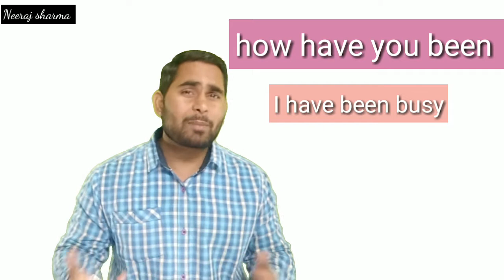10 latest ways to greet someone, how to greet someone, 10 latest phrases to wish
hello this video is about the latest phrases to use at the time of greeting the people in style, I have taught 10 latest phrases in that way,its very important to use some good words while meeting someone, so I hope that students will benefit from these all phrases,
use of phrases
latest way to greet someone
English speaking
Spoken English class
Spoken English
English grammar
English language
Spoken english
English to Hindi conversation
Speaking tips
Use of greeting sentences
Use of what's up
Use of what's going on
use of how is it hanging
Use of what's new
use of its a pleasure to work
Use of sup
use of how are you doing